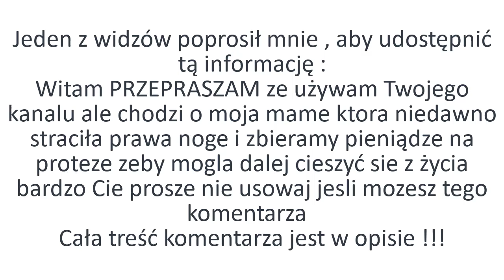Uwaga Polak na drodze #40 Wymuszenie, kolizje i chamstwo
Witam PRZEPRASZAM ze używam Twojego kanalu ale chodzi o moja mame ktora niedawno straciła prawa noge i zbieramy pieniądze na proteze zeby mogla dalej cieszyć sie z życia bardzo Cie prosze nie usowaj jesli mozesz tego komentarza
Pod spodem podepne link do chłopaka Dominika ktory pomogl mojej mamie miedzy innymi z filmem na zrzutce zrobieniu zdjec i zredagował wszystko co tam jest napisane ..
Co najważniejsze to zrobil to całkowicie za darmo w zamian za usmiech na twarzy Elzbiety .
WARTO PRZECZYTAC CO MA DOMINIK DO POWIEDZENIA W PIERWSZYM POSCIE W LINKU PONIŻEJ BO TAKICH LUDZI JEST MEGA MALO NA TYM SWIECIE
jeszcze raz Cie przepraszam ze używam w tym celu Twojego kanalu ale jesteśmy w sytlacji pod bramkowej ...
Mam nadzieje ze .mnie zrozumiesz
Pozdrawiam Krzysztof
Bardzo prosze o udostepnienie tych linkow kazde udostepnienie to potencjalna pomoc miedzy innymi dla moje  mamy Elzbiety
Kanały które warto zobaczyć :
Nagrałeś  może ciekawy materiał który wymaga uwagi i chcesz pokazać publicznie materiał aby trafił do więcej ilości osób ? Jeśli tak to